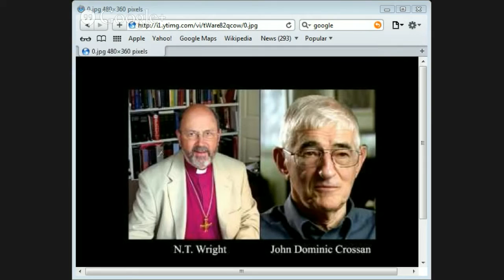John Dominic Crossan and N. T. Wright on The Resurrection of Jesus by Jason Burns p1